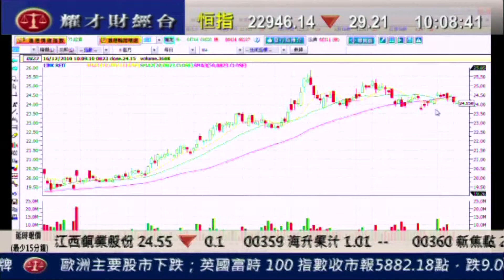耀才財經台 劉幸鈺 李惠嫻 16 Dec 2010 發達講場 Part 1